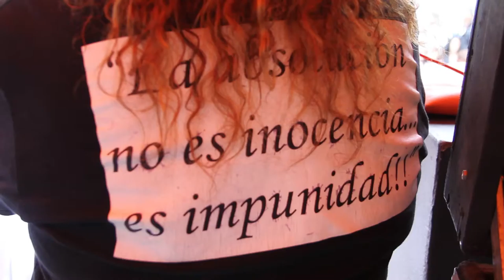ATEN 9 de agosto justicia completa NEUQUEN #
Audiencia importantísima en el Marco de la Causa Fuentealba, aten tiene un paro ese día y la presencia de todxs en la calle es impostergable.